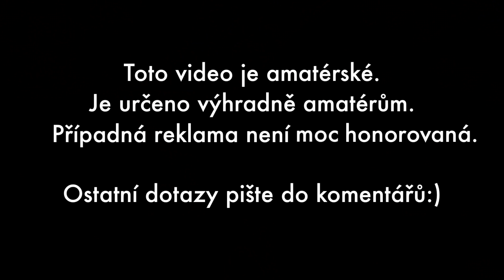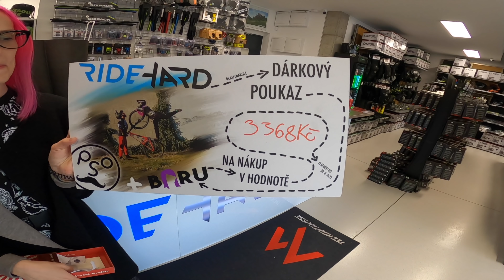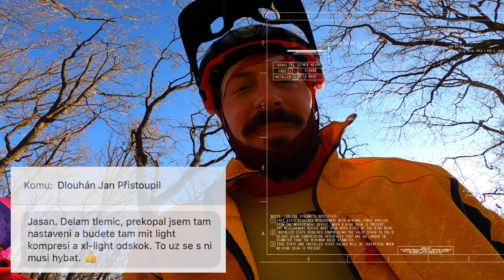BARU MÁ NOVÝ KOLO? + První pojezd - [4K]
Další díl videí od lam na kole pro LAMYNAKOLE. Už krátce po nákupu Mondrakeru Dune R na podzim 2020 jsme věděli, že to není ono a bude muset dojít ke změně. A ta je tady!

UPOZORNĚNÍ: Naše video jsou o 💩. Kamera občas míří úplně do p**i a nám je to u p e. Natáčení videí je pro nás sekundární produkt, primárně si to jedeme na dané místo užít a ne řešit, jestli máme dobrej úhel nebo nastavení kamery. Kdo čeká zázraky, nechť si zaplatí kabelovku:)
Io a taky mluvíme sprostě, jak nám zobák narost - komu to vadí, nechť si najde jinou tvorbu lahodící jeho uším a očím!

Kola:
MONDRAKER FOXY CARBON R 29, FLAME RED/CARBON, 2020
MONDRAKER DUNE R, BLACK/LIGHT BLUE/FLAME RED, 2020
TREK X-CALIBER 9 2021
CANYON GRAND CANYON 7 WMN 2021

BIKECHECK:
MONDRAKER: youtu.be/78jKwwSODXY
TREK: youtu.be/v030rvk1TEk
CANYON: youtu.be/hGkq_NZIWfo

Lyže:
ELAN AMPHIBIO 16
LACROIX PEARL
SKIBOARDS MANTRAX UNIQUE BLACK FR

Partneři:
(O'Neal, Sixs, Azonic, Sixpack, Just1)

Natočeno na GoPro HERO 8 Black - části možná i na nějakej iPhone 12

00:00 Úvod
01:32 Předání ceny
03:03 Odhalení kola
04:12 Bikechceck
08:24 První pojezd
19:57 Shrnutí